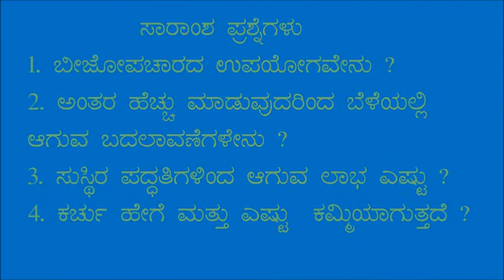Belagavi_Impact video maize sustainable practices